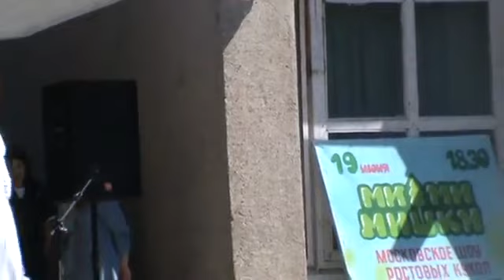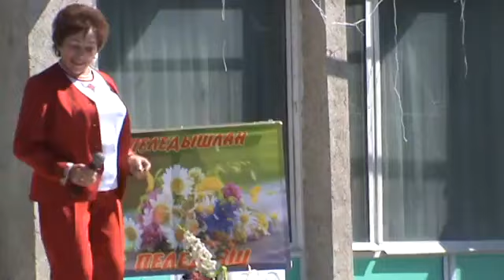ПОЕТ ВДОХНОВЕННО ДЛЯ ПУБЛИКИ СНОВА МАРИЙСКУЮ ПЕСНЮ ЛЮБОВЬ ОРЛОВА.Ф.В. ГИНЗБУРГ, ВИРТУАЛЬНЫЙ МУЗЕЙ